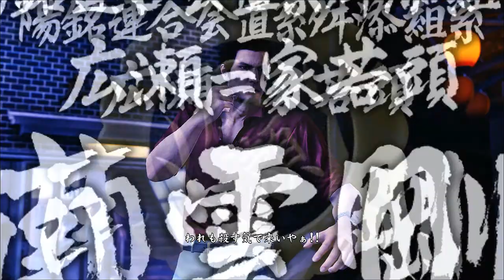Yakuza 6 - Kiryu vs Nagumo (Charter 12)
He comes back again...
fight Nagumo 3:55